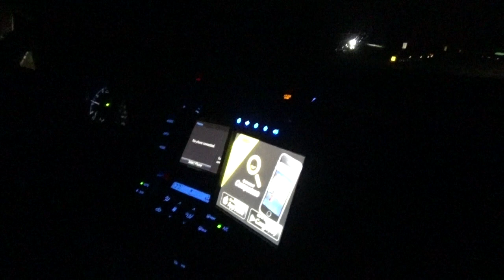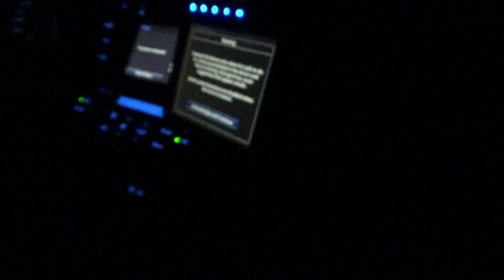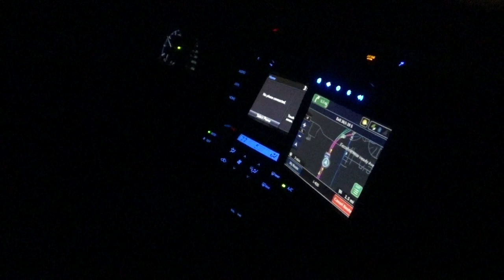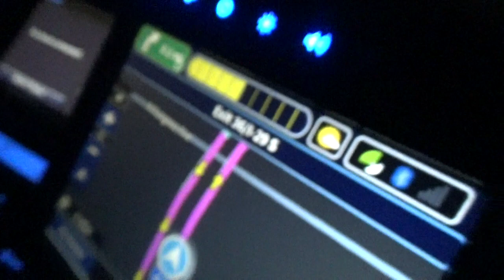Race's MWBF 2016 Adventure - Thursday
Day 0 of Midwest Bronyfest 2016.
Follow Race during his trip to Kansas City, MO for Midwest Bronyfest 2016.  May 27-29